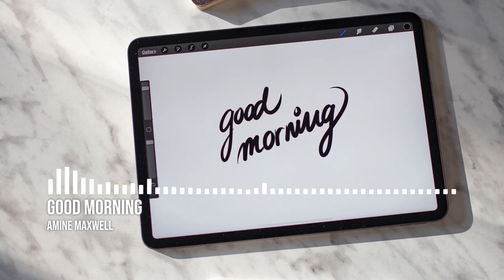Amine Maxwell - good morning | No Copyright Lo-Fi Hip Hop Music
🎵 Track Info:
Title: good morning by Amine Maxwell
Genre and Mood: Lo-Fi & Hip Hop + Relaxing

good morning by Amine Maxwell